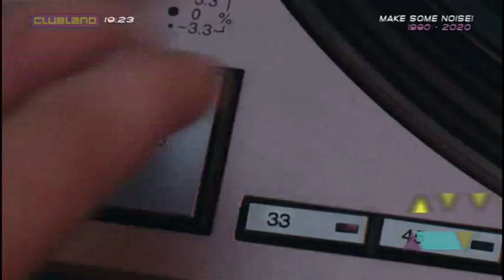AronChupa - I'm An Albatraoz (Clubland TV)